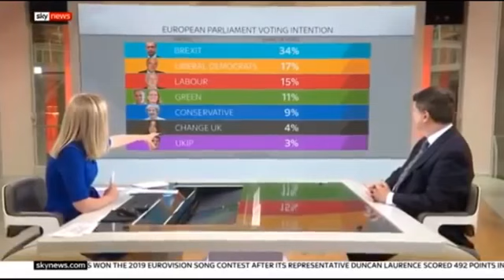We are picking up enormous support - Gerard Batten